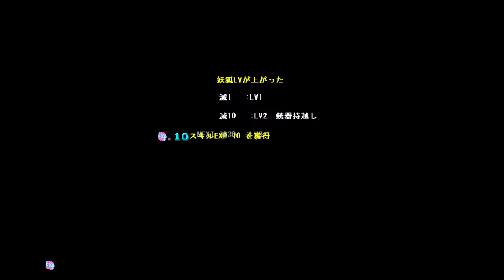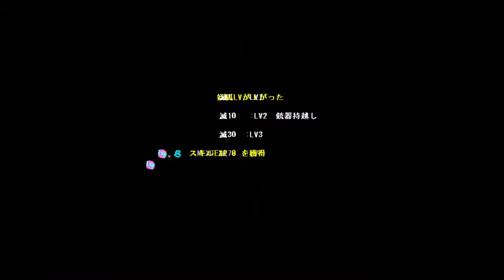GG滅サイアココ (体験版 DEMO Gameplay)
GG滅サイアココ (体験版)
サークル : 白夢館

体験版 Demos List 【全年齢】
鍵を拾って扉に入る。固定画面型アクションパズルゲーム
重力操作能力を使って敵に見つからないように進むステルスアクション。
敵に見つかっても強引に突破可能。